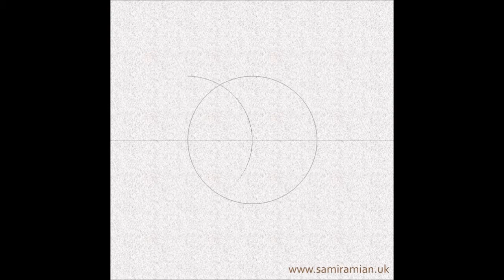#15 Al Nasir Masjid - Cairo - Egypt - Mamluk - How to draw Islamic Geometry - زخارف اسلامية هندسية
This pattern is from Al Nasir Masjid in Cairo.

If you enjoy the free resources, donation of any amount are welcome to help sustain my work